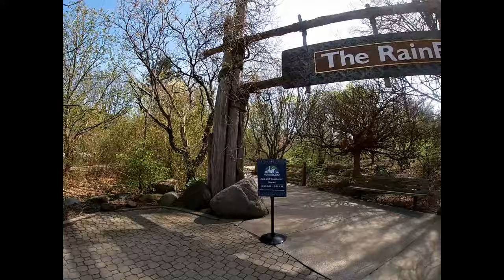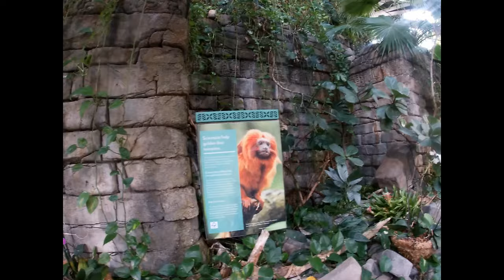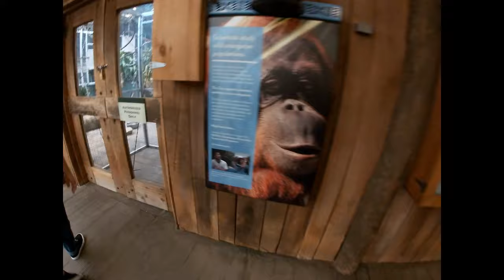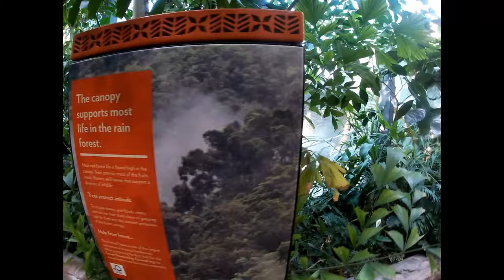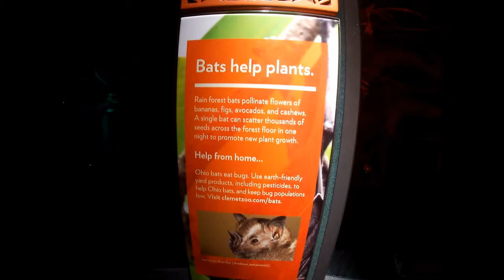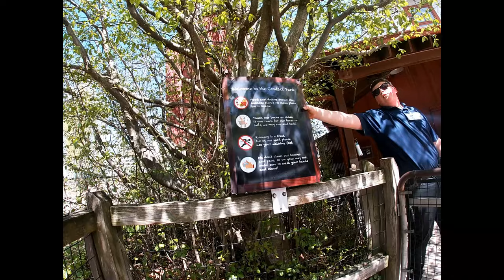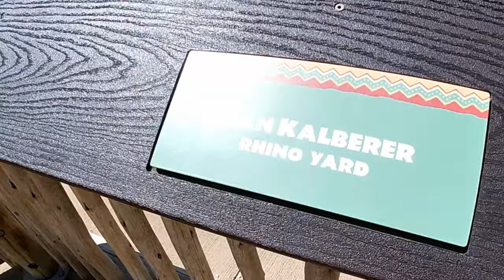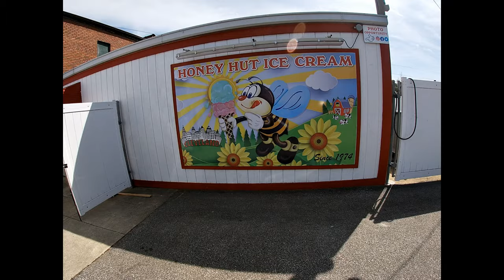We Visited A Rainforest in OHIO!?? Vlog Video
Filmed April 16th, 2024. We visited The Cleveland Metroparks Zoo, Honey Hut Ice Cream, and Savers Thrift Store in celebration of our wedding anniversary.
Horror/B Movie hosts/ physical media nerds/ scavengers/resellers
The "Live" tab has our live streamed episodes of The Mummy And The Monkey's Hairy Scary Hangout!
There's podcasts and vlogs too!